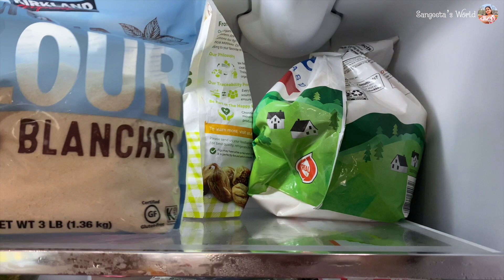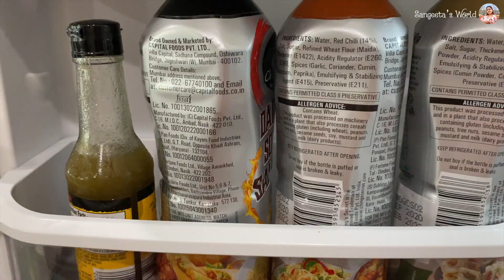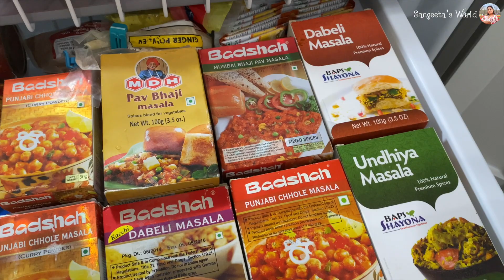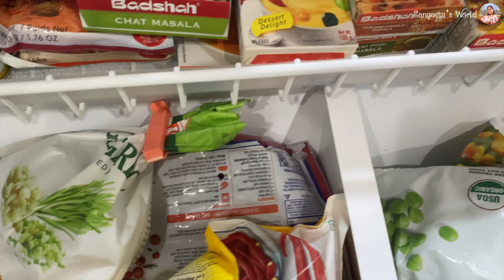Fridge Organization Full Video • FridgeOrganization • Sangeeta's World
Hope you will enjoy my easy and quick recipes. My channel includes Indian, Mexican, Italian & Chinese vegetarian. If you have questions on any recipe please do send your valuable comments and will try to respond as soon as possible. Your feedback is highly appreciated.

For more recipes, go to @sangeetasworld and for more recipes in Gujarati check out @sangeetasworldgujarati